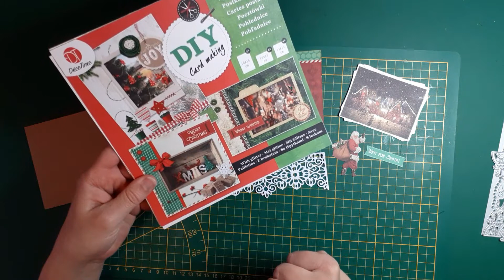TUTO Carte Noel en partenariat avec la boutique Beebeecraft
Bonjour à tous, aujourd'hui un petit tuto rapide d'une carte de noel avec les dies de la boutique beebeecraft.  Je vous mets le lien des dies plus bas si cela vous intéresse.
Bon visionnage
Des scrapbisous

remise de 5 $ pour une commande de 40 $ valable
jusqu'au 12 Octobre 2023